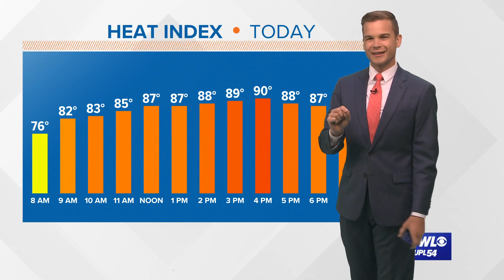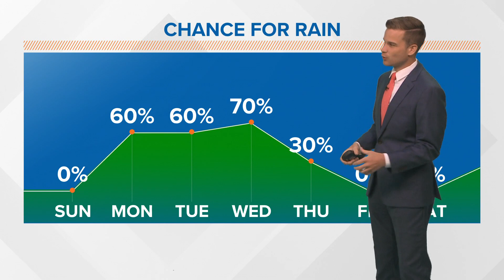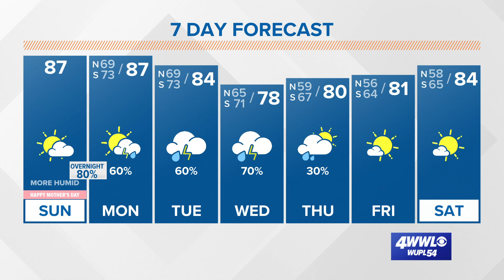Dry Sunday afternoon, but storms return tonight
Mother's Day will be dry with a mix of sun and clouds, warm temperatures in the mid to upper 80s and more humidity. No rain is expected during the day, but storms are  expected tonight and toward dawn Monday. Rain could start as early as 11 p.m. for some.